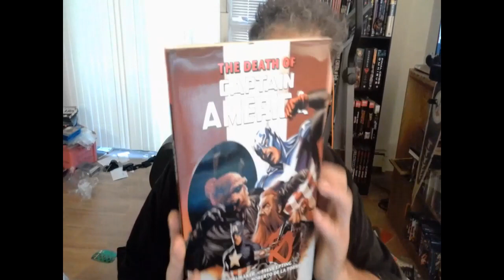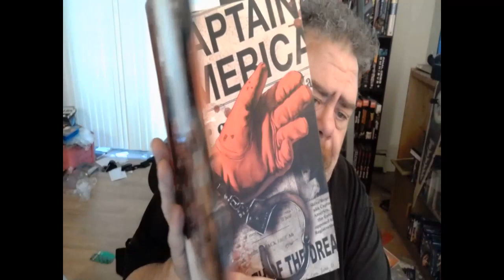Review of Death of Captain America omnibus